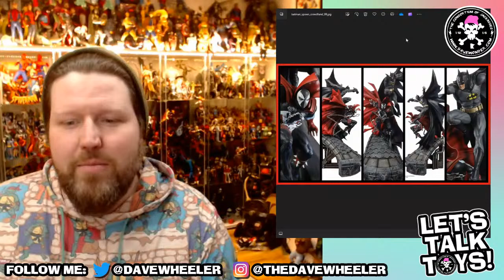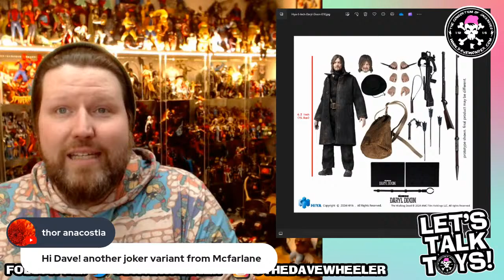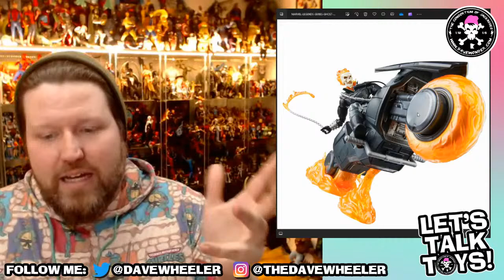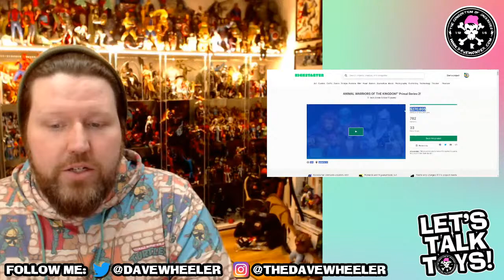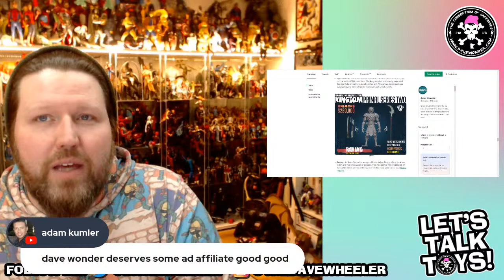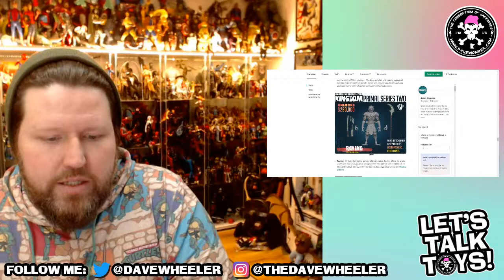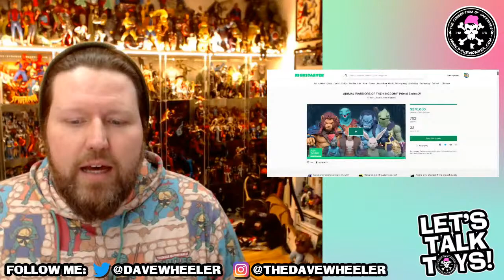LET'S TALK TOYS! MARVEL LEGENDS, EVA GODZILLAS, COWBOYS OF MOOMESA AND MORE!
LET'S TALK TOYS!

Check out their awesomeness linked below!

Follow Dave!

Mail any awesomeness to
Dave Wonder

Hot Lava (Japanese Version) used with Bite Me Bambi’s permission.

If you dig how the streams look and what I do, click the link below and get started with StreamYard!